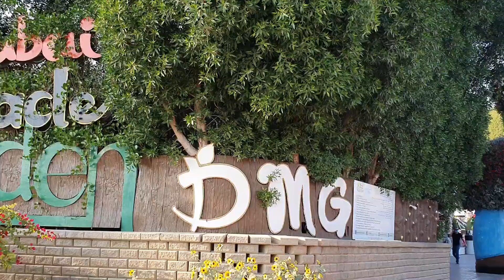DUBAI MIRACLE GARDEN 2020||THE WORLD'S BIGGEST NATURAL GARDEN, THE HOME OF 150 MILLION FLOWERS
Let me tour you to a paradise in the middle of the desert, The Dubai Miracle Garden. It is home of over 150 Million flowers of different varieties and arranged in beautiful forms and shapes. Come and visit Dubai and be amazed by these many amazing tourist attractions just like this biggest flower garden in the world!!!